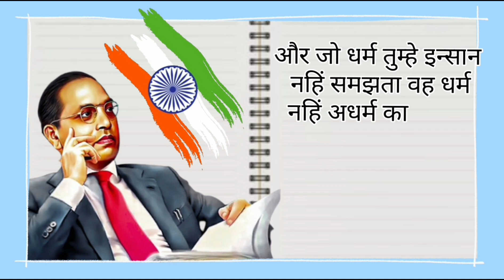जो धर्म तुम्हें इंसान नहीं समझता वह धर्म नहीं अधर्म का बोझ है । Ambedkar's great contribution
Ambedkar's great contribution to the nation of India

• Establishment of Employment Exchange • Employees State Insurance Employees State Insurance (ESI)
Working Hours 12 to 8 Hrs Maternity Leave for Women
• Reduced working hours from 12 to 8 hours
Compulsory Recognition for Trade of Union Dearness Allowance (DA)
• Holiday Pay
Paid Holidays
• Health Insurance - Health Insurance
Legal strike right - Legal Strike Act
Provident Fund - Provident Fund (PF)
Labor Welfare Fund
• Technical Training Scheme Technical Training Scheme -
Central Irrigation Commission Central Irrigation Commission
Constitution of Finance Commission Provision of Finance Commiss
Right to vote - Right to Vote
Indian Statistical Law - Indian Statistical Law
Central Technical Power Board Central Technical Power Board
Hirakud Dam Hirakud Dam
Damodar Valley Project Damodar Valley Project
Odisha River Project Orissa River -
• Bhakra Nangal Dam Bhakra Nangal Dam. The Sone River Valley Project
• Establishment of Reserve Bank of India Reserve Bank of India